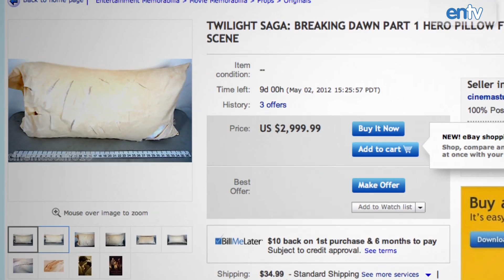Twilight Love Pillow For Sale: Edward & Bella Sex Scene Pillow For Sale on Ebay: ENTV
The pillow that Robert Pattinson mutilated during his love scene with Kristen Stewart is up for auction on Ebay. And if that's not enough, the prop house guarantees authenticity - which includes makeup stains from Kristen and Rob themselves!

For all the latest movie and entertainment news check out Movieline.com